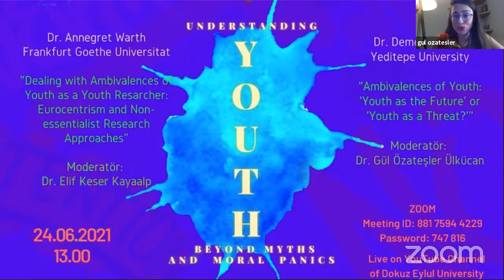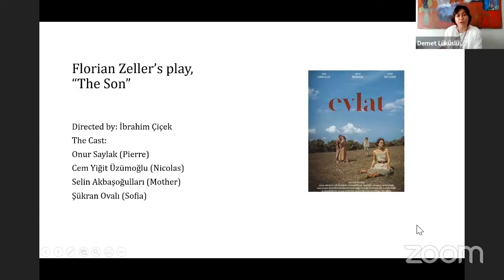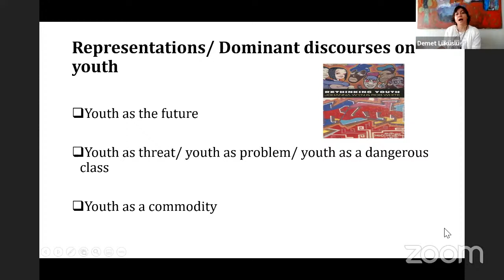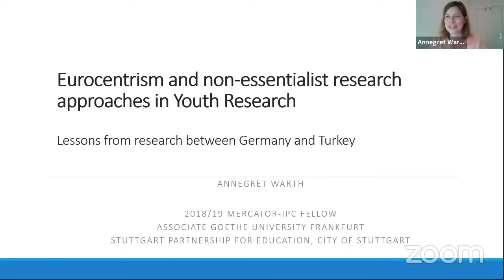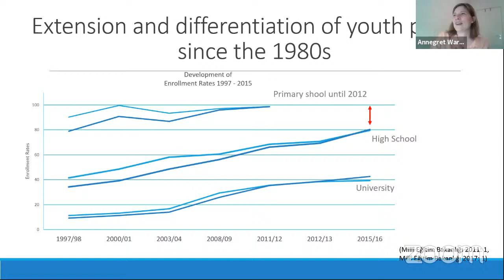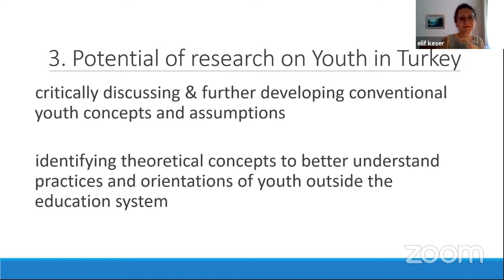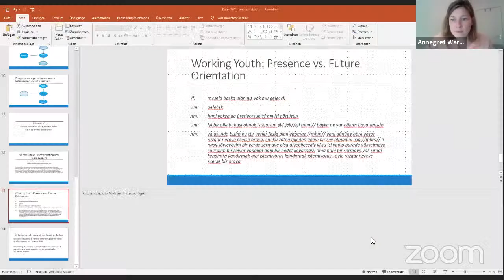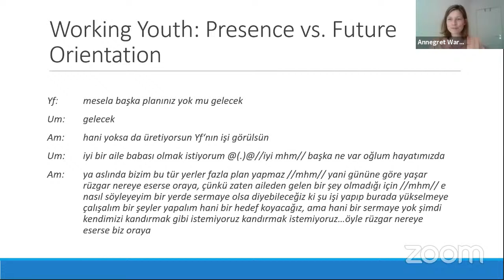Understanding Youth: Beyond Myths and Moral Panics